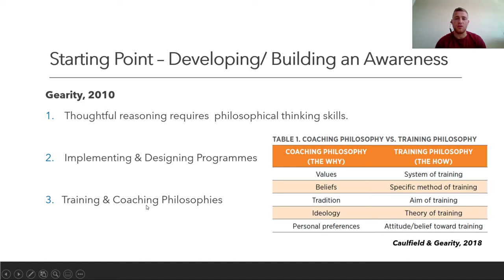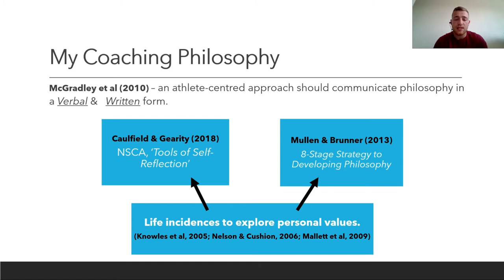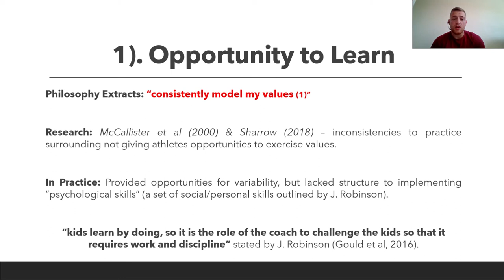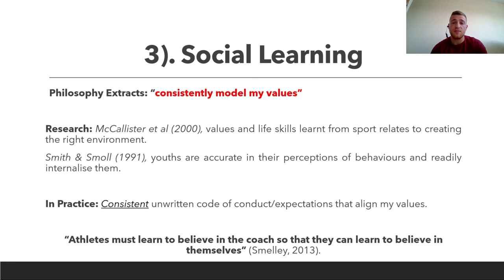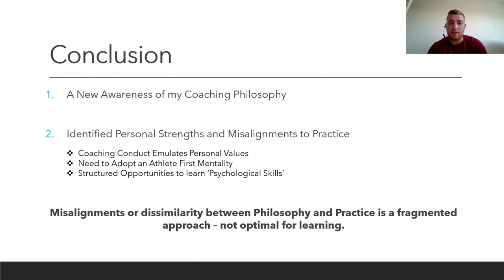SAC7108 - VLOG 3 - 196792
VLOG 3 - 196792 - Coaching Philosophy